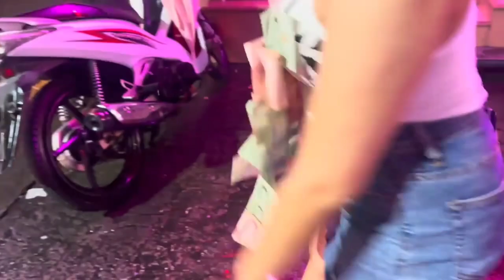[4K] Pattaya Red Light District | Soi 6 at 12AM in 2024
David Strachan Pattaya
Everything Pattaya
Pattaya 2023
Pattaya 4k Walker
Pattaya 4k Walker Extra
Pattaya Beach
pattaya beach road
Pattaya Breaking News
Pattaya Holiday
Pattaya Hotel
Pattaya Info
pattaya girls
pattaya nightlife
Pattaya Thailand
Pattaya today
Pattaya vlog
soi 6 pattaya
soi 6
pattaya live
pattaya
pattaya walking street
Thailand Pattaya
thailand massage
Pattaya Night Market
Pattaya Nightlife Walking Street
Pattaya Nightlife
Pattaya Night
Pattaya Night Club
Pattaya Night Bazaar
Pattaya Night Market 2023
Pattaya Night Bazaar 2023
Pattaya Nightlife Today
Pattaya Night Walk
Pattaya Night Street
Pattaya Nightlife Telugu
Pattaya Nightlife Boom Boom Massage
Pattaya Nightlife Beach Road
Pattaya Nightlife Hindi
Pattaya Nightlife Malayalam Vlog
Pattaya Nightlife Soi 6
pattaya soi 6
jannat pattaya club
Pattaya Nightlife Russian
Pattaya Nightlife Latest
Pattaya Nightlife Bangla
Pattaya Nightlife Guide
Pattaya Walking Street 2023
Pattaya Walking Street Nightlife
Pattaya Walking Street Today
Pattaya Walking Street Live
Pattaya Walking Street Hotels
Pattaya Walking Street Jannat Club
Pattaya Walking Street 4k
Pattaya Walking Street Girls
Pattaya Walking Street Russian Girl
Pattaya Walking Street Russian Girl 2022
Pattaya Walking Street May 2023
Pattaya Walking Street Indian Club
Pattaya Beach
Pattaya Beach Road 2023
Pattaya Beach Thailand
Pattaya Beach Road
Pattaya Beach Nightlife
Pattaya Beach Road Freelances Today
Pattaya Beach Club Thailand
Pattaya Beach 2023
Pattaya Beach Road 2022
Pattaya Beach Walk
Pattaya Beach Road Freelances 2023
Pattaya Beach Freelances 2023
Pattaya Beach Resort
Pattaya Beach Club
tree town
street massage
thailand nightlife
soi lk metro pattaya
soi lk metro
Thai Massage
Thai Massage Walking Street
geeo entertainment

We hope everyone supports me and subscribes to my channel! Share videos and contribute comments. Thanks!